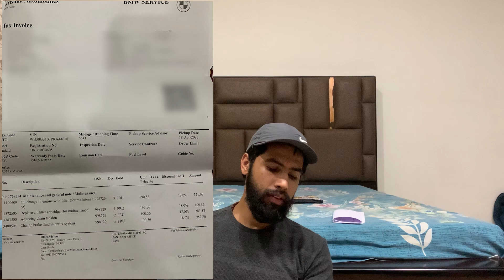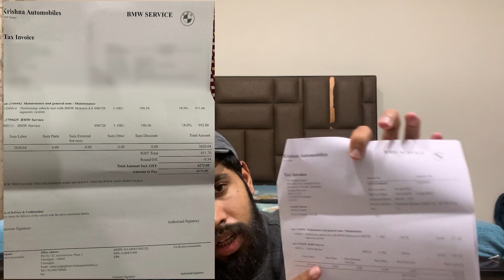SECOND SERVICE OF BMW G310 GS DETAILED VIDEO😎 || TOO COSTLY🤔🤑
Hello everyone In this video I am going to Chandigarh for the service of my BMW G310 GS bike. In this video I have given complete information about its service cost or if you could Buy it or not. Hope you guys like it. Also share your feedback in this video
hit likes.